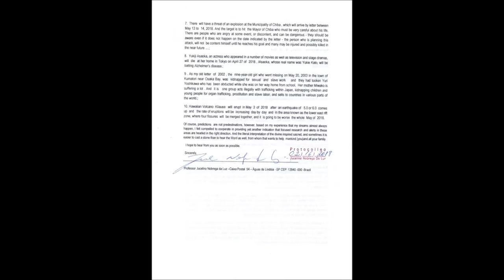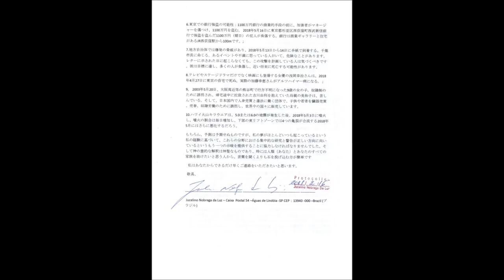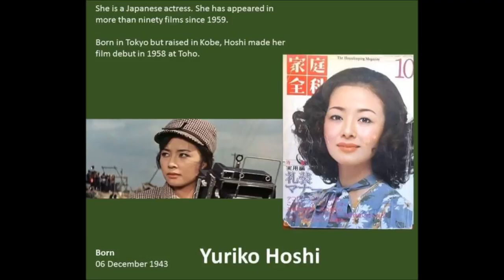Mortes de famosos no Japão em 2018 -Homenagem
Mortes de famosos no Japão  em 2018
( Homenagem )
A atriz Yuriko Hoshi, a heroína da série Wakadaisho, , segundo presságios  poderá morrer  em um hospital de Quioto.
Yuriko Hoshi tornou-se famosa com a série de filmes Wakadaisho, ao lado de Yuzo Kayama (Nikkan Sports e NHK)
Segundo presságios  de Jucelino  Luz,  será internada em um hospital de Quioto (província homônima), a famosa atriz japonesa Yuriko Hoshi, ´possivelmente se despedirá  no dia   16  de maio  de 2018 .    Ela residia em Quioto e trabalhou até março deste ano atuando como atriz na gravação de um filme, enquanto lutava contra o câncer de pulmão.  Nascida em Tóquio o início da sua longa carreira foi em 1958 quando foi coroada Miss Cinderela em um concurso organizado pela produtora de filmes Toho. No ano seguinte já estreou como atriz de um filme dessa produtora.